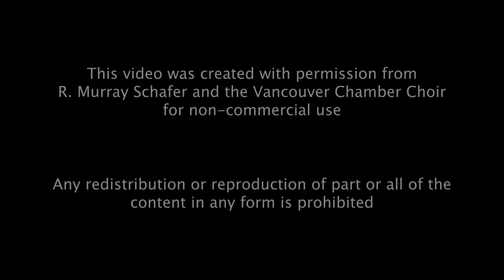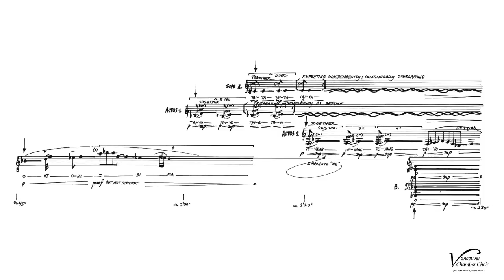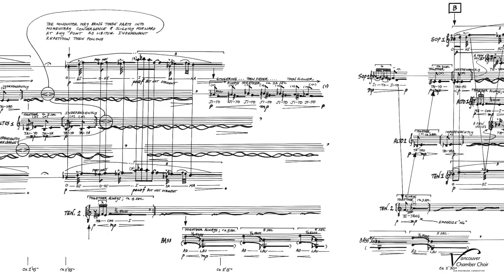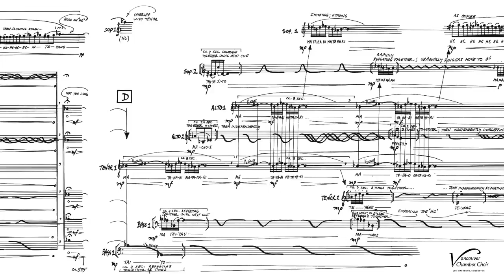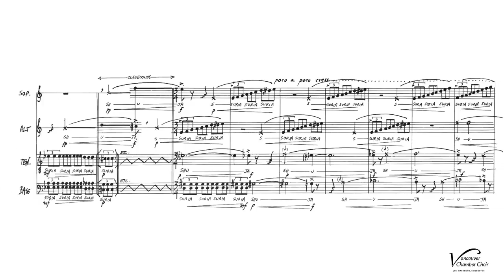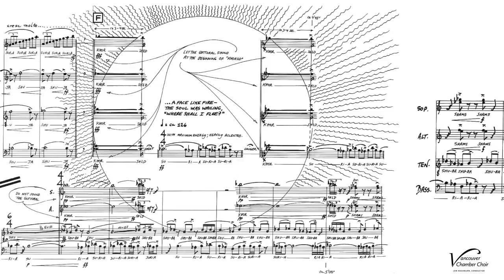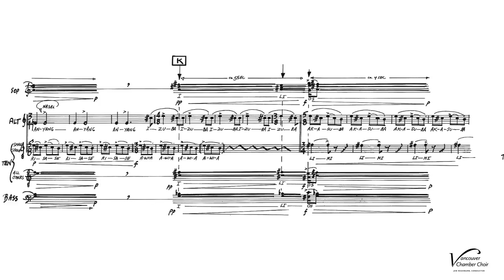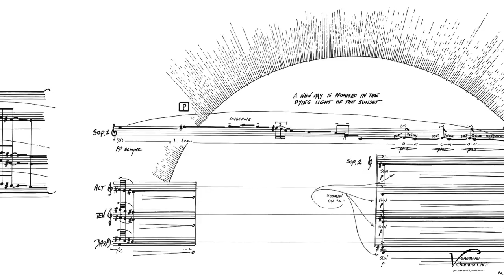Sun - R. Murray Schafer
"Having discovered the mathematical correspondence between the ratios of harmonics in a sounding string, and noting that the planets and stars also appeared to move with perfect regularity, Pythagoras united discovery with intuition and conjectured that the two types of motion were both expressions of a perfect universal law, binding music and mathematics.

Pythagoras is reported to have been able to hear the celestial music, though none of his disciples was able to do so." - R Murray Schafer

This video has been created with permission from R. Murray Schafer and the Vancouver Chamber Choir for non-commercial use. Downloading this video is prohibited.